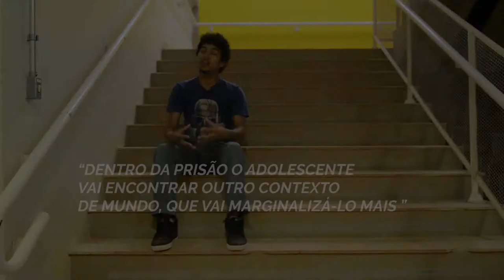Redução da Maioridade Penal - O sistema socioeducativo funciona?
O Portal EBC ouviu quatro representantes da sociedade civil sobre a redução da maioridade penal. Neste vídeo, eles comentam o sistema socioeducativo, responsável pela ressocialização dos menores infratores.